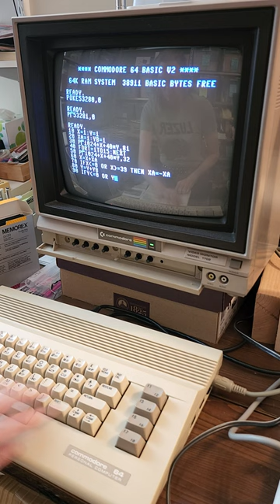Fun With The C-64